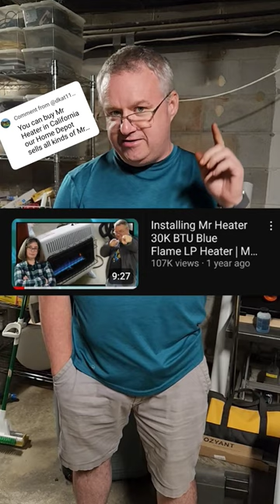Mr. Heater 30k BTU Propane Update for California and Canada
Back in February 2022, we bought a Mr Heater 30K BTU LP Gas heater.  We mentioned in two videos that these were restricted in California & Canada, but we've heard someone from both Canada & California sayng they have access to them so we wanted to give a bit of an update.  Look under title to see a link for the video where we answer 7 questions related to our set up and the heater.  Once there you can look inside to see a link to the one we purchased in the description.  Thanks to the commenters that left us these updates.